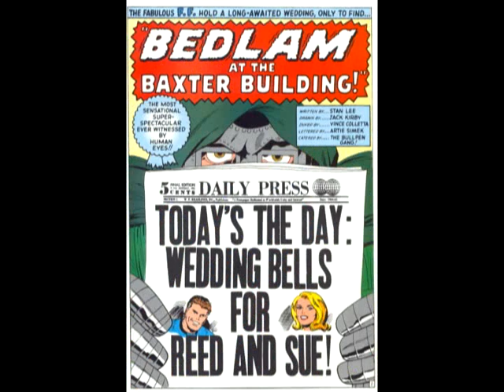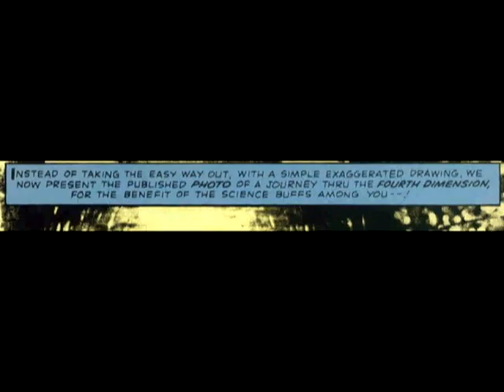Fantastic Four Annual #3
re-upload
Bedlam at the Baxter Building!: Guess Who Marrys?? Spider-Man Cameos

Written by Stan Lee
Drawn by Jack Kirby
Inked by Vince Colletta
Lettered by Art Simek